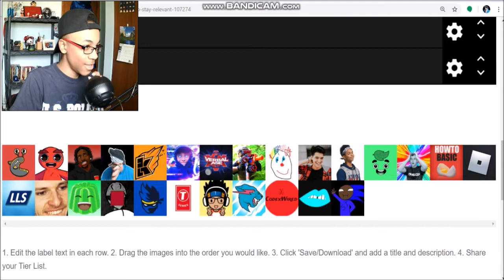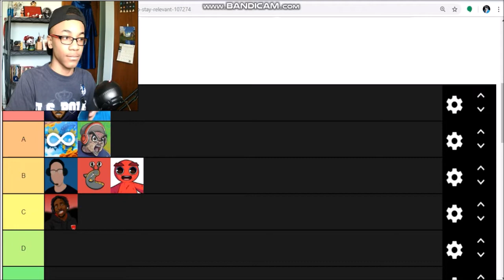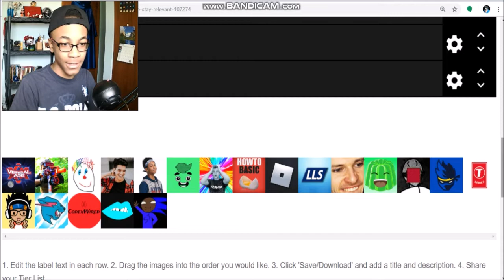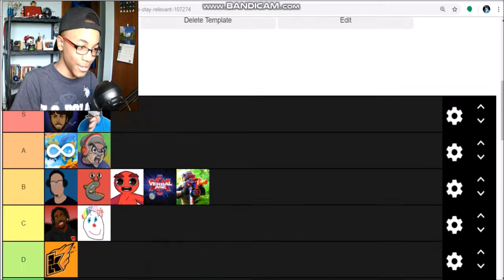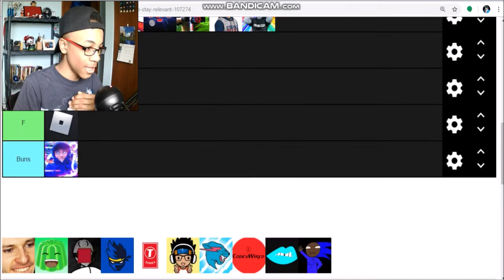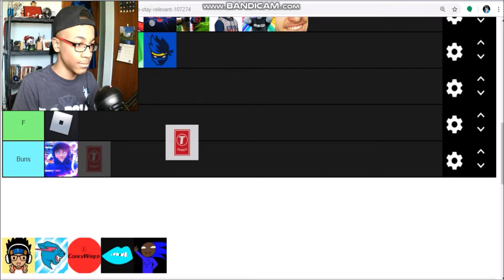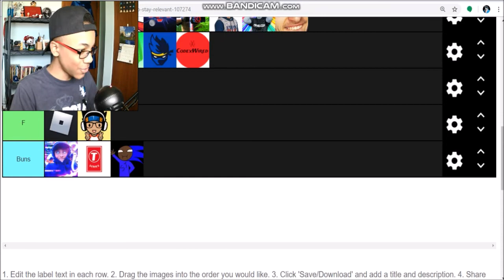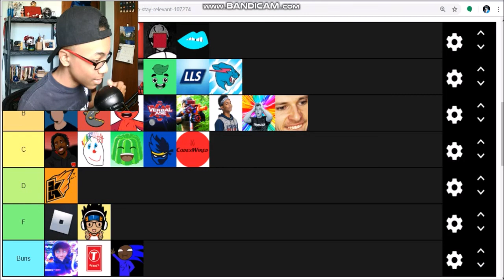Trying to Stay Relevant!